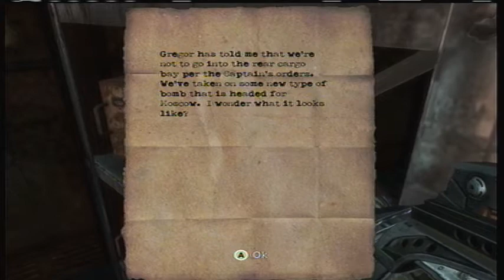Singularity Complete Game Walkthrough Part 22